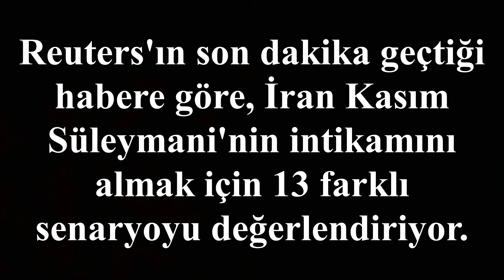İranlı yetkili açıklad İntikam için 13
İranlı yetkili açıkladı: İntikam için 13 senaryo var
ABD-İran geriliminde sıcak gelişmeler yaşanmaya devam ediyor. Reuters'ın son dakika geçtiği habere göre, İran Kasım Süleymani'nin intikamını almak için 13 farklı senaryoyu değerlendiriyor.
ABD'nin İran Devrim Muhafızları Kudüs Gücü Komutanı Kasım Süleymani'yi düzenlediği hava saldırısı sonucu öldürmesinin yankıları sürüyor. İki ülkeyi savaşın eşiğine getiren suikastın ardından sıcak gelişmeler de ardı ardına yaşanıyor.

Birleşmiş Milletler Güvenlik Konseyi (BMGK) New York’ta toplanma kararı alırken, ABD yönetiminden tartışmalı bir karar çıktı. Reuters’ın duyurduğu habere göre ABD, İran Dışişleri Bakanı Cevad Zarif’e vize vermedi.
Bu karar uluslararası kamuoyunda tartışılırken, İran cephesinden ‘intikam’ açıklamalarına bir yenisi eklendi. Reuters’ın FARS haber ajansından aktardığı habere göre, İran ABD’den intikam almak için 13 farklı senaryo üzerinde çalışıyor.

Ajansa açıklamalarda bulunan İran Yüksek Ulusal Güvenlik Konseyi Sekreteri Ali Shamkhani, “Tahran yönetimi mevcut senaryolar üzerinden hangisinin uygulanacağına henüz karar vermedi. Ancak bunlar içindeki en zayıf olanı bile ABD için ‘tarihi bir kabus’ olacak” dedi.